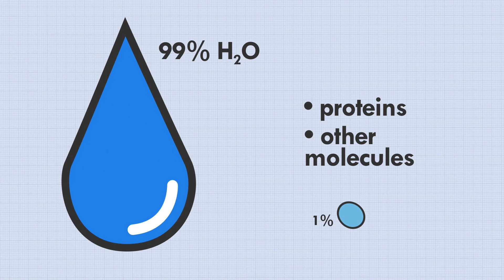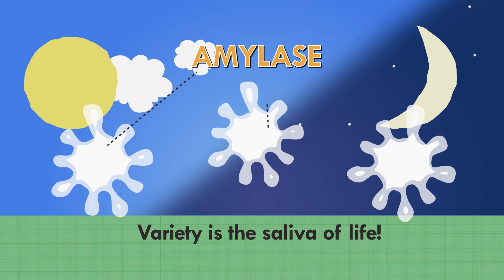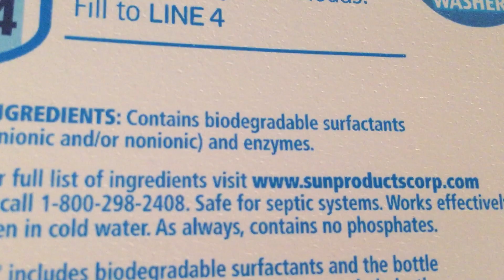Spit: Everything You Never Wanted To Know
Warning: May contain the “m-word”…

References/further reading:

“Gulp” by Mary Roach: A great read about the odd science of the digestive system
(Public library

Carpenter, Guy H. "The secretion, components, and properties of saliva."Annual review of food science and technology 4 (2013): 267-276.

Perry, George H., et al. "Diet and the evolution of human amylase gene copy number variation." Nature genetics 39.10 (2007): 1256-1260.